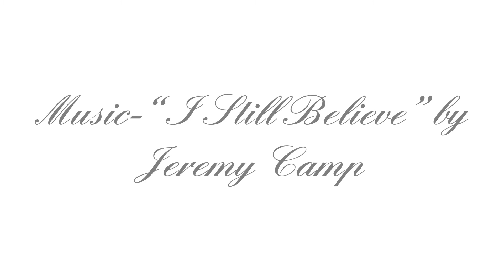I STILL BELIEVE MOVIE REVIEW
The incredible and inspirational true story about Christian Singer Jeremy Camp and his wife who fight a long battle of hardships of life but also look at what they have with appreciation from God.